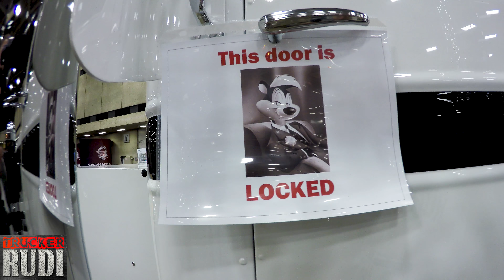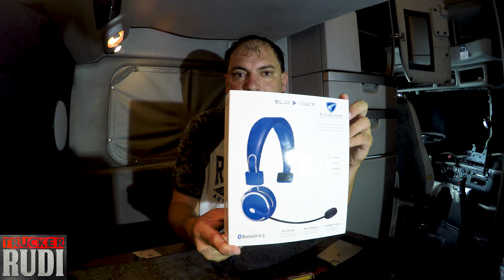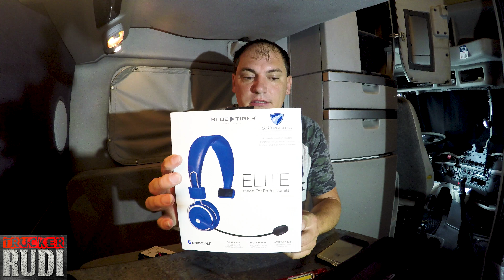GATS 2017 DAY 2 AT THE DALLAS TX TRUCK SHOW TRUCKER RUDI 08/25/17 Vlog#1171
GATS 2017 DAY 2 AT THE DALLAS TX TRUCK SHOW TRUCKER RUDI 08/25/17 Vlog#1171 (Great American Trucking Show)

My Daily YouTube Videos from Trucker Rudi This is my Trucking story and I love sharing it with you guys I'm Rudi, Man from Bolivia. and I live in Manitoba Canada I Document and make Videos (Vlog) (Trucker Blog)
on my Daily Journey Travelling across Canada and the United States of America I am a Trucker and I make videos about my life on the Road and about my every day life If I'm Home you may see me making BBQ or I may do some fishing we have a video every day so look us up and Subscribe for more Videos to come
Trucker Rudi on YuoTube

LKW Fahrer

TruckerRudi

Trucker_Rudi

The credit for the music is My Love Ain't Free - NoVoxNoStlGtrNoBanjo
POS_Artist-Dee_01_This_Feeling_I_Long_For
The credit for the music is through Freedom! Partners ID: 465427